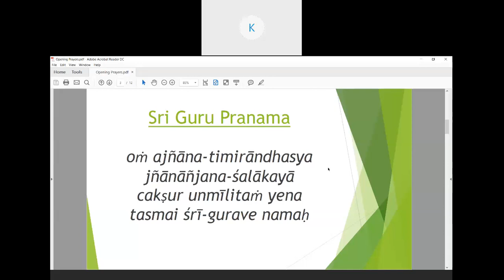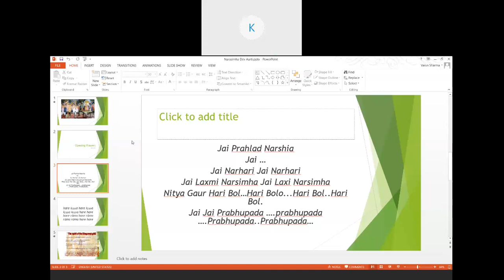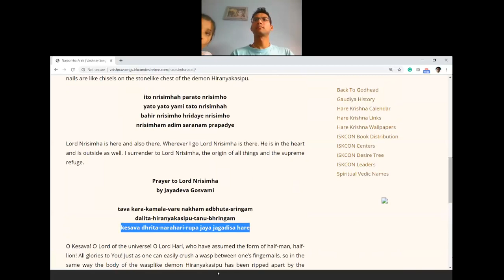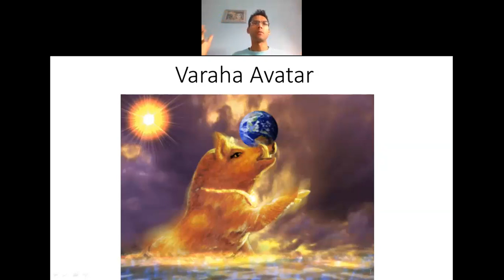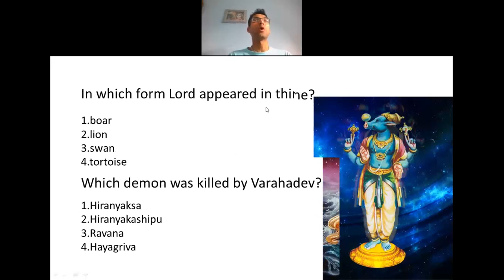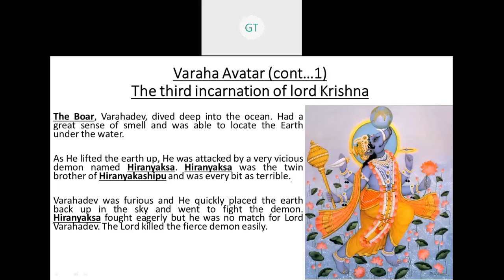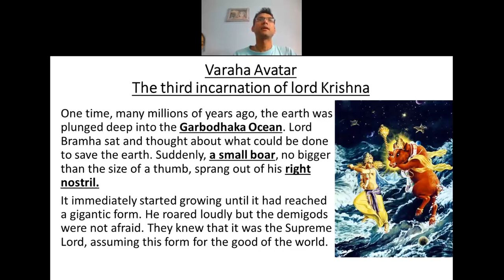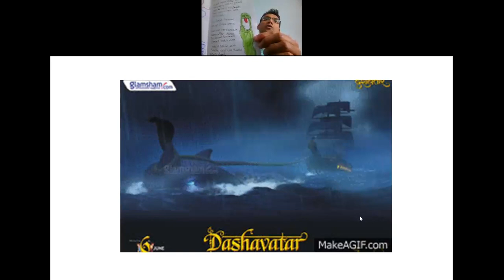Bhagavat Gita - Dashavatar - Varaha Avatar - 1st May 2020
Bhagavat Gita - Dashavatar - Varaha Avatar - 3rd Incarnation